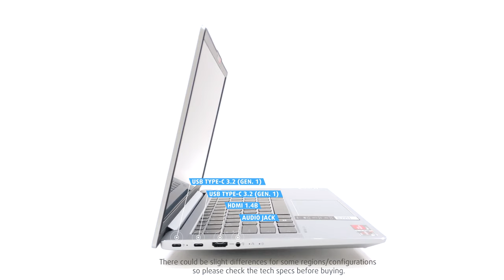🔄 Lenovo IdeaPad 5 (14″, 2022) - Ports info and 360º look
✅  LaptopMedia.com